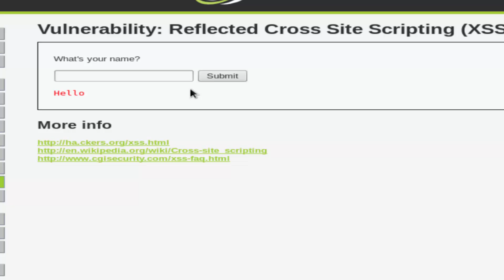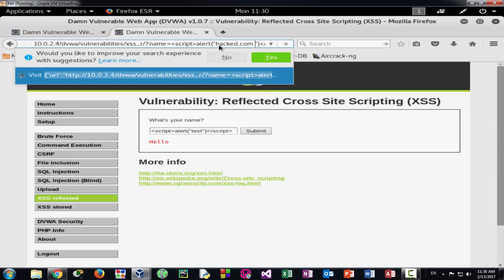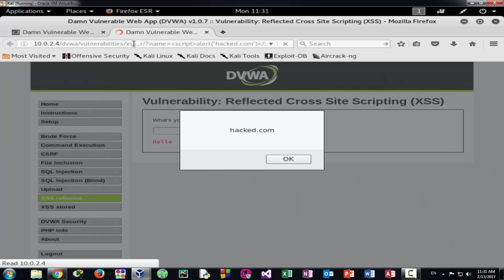شرح ثغرة XSS Reflected وكيف يتم استغلالها لموقع به حماية ضعيفة